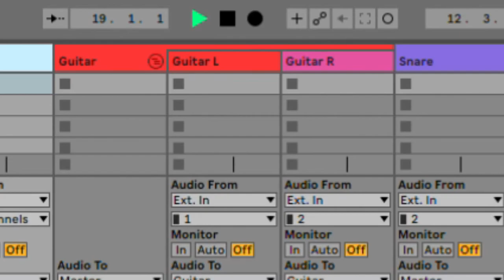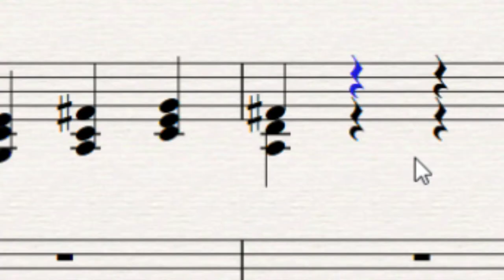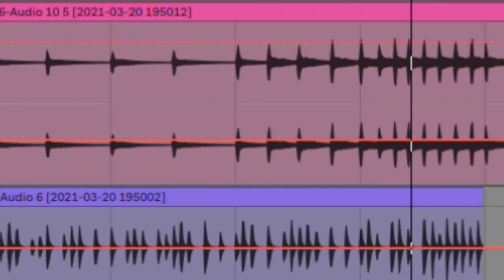The war of the currents | Nacho Marqués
The war of the currents, was a series of events surrounding the introduction of competing electric power transmission systems in the late 1880s and early 1890s. It grew out of two lighting systems; arc lamp street lighting running on high-voltage alternating current (AC), and large-scale low-voltage direct current (DC) indoor incandescent lighting.

This song is my attempt to put music to the confrontation between Nikola Tesla, who defended AC systems, and Thomas Edison, who preferred DC systems. You can check out the track in context in the following link, in this wonderful animation by Historias con Notas: